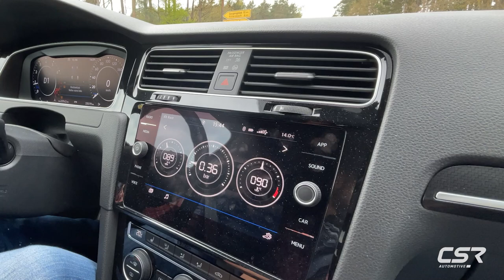Showcar Projekt Teil 2: Neue Felgen für den R Golf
Die Wheelscompany war so nett uns für das Golf 7R Facelift Showcar einen Tomason Komplettradsatz zu sponsorn. Wir zeigen euch, was euch bei der Montage besser nicht passieren sollte 🤯 und geben euch noch ein paar hilfreiche Tipps.

Danke an Wheelscompany und Tomason.